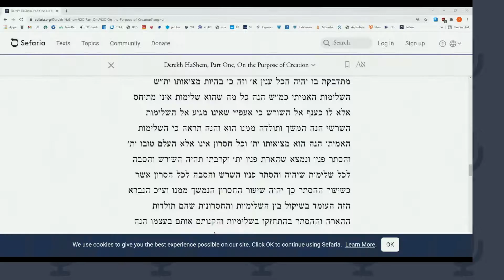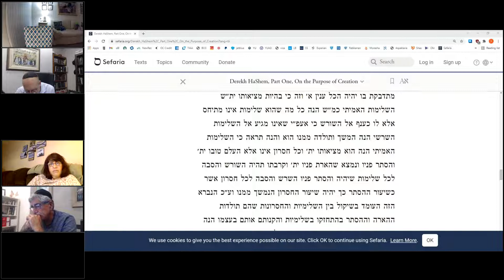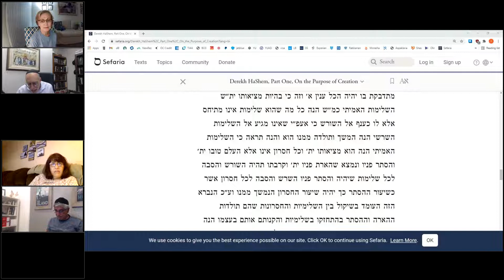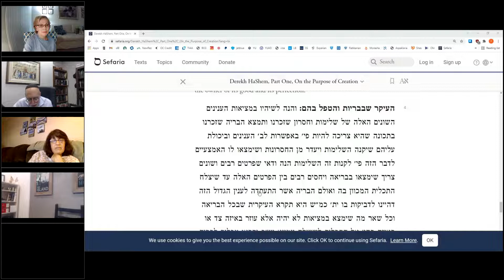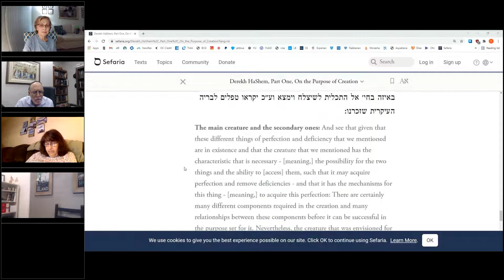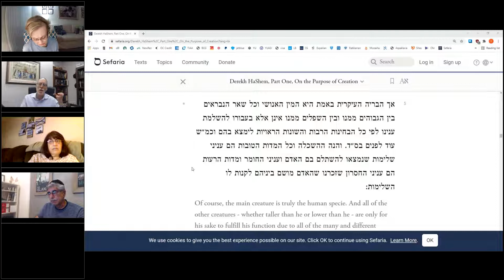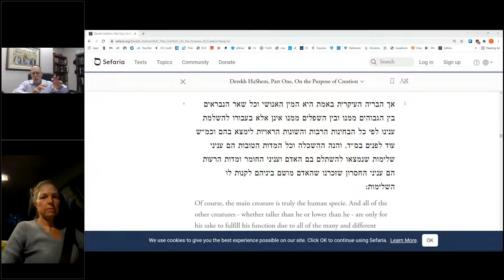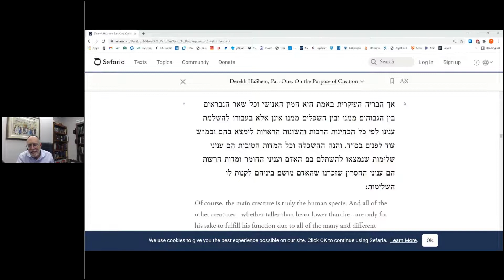Derech Hashem: Part I, Chapter II, Purpose of Creation Part II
Join Rabbi Yisroel Ciner and Beth Jacob Irvine as we explore the fundamentals of Jewish belief through the lens of Ramchal's Derech Hashem: The Way of God